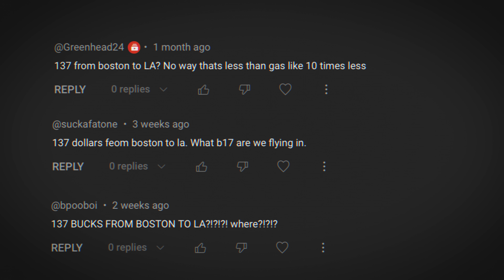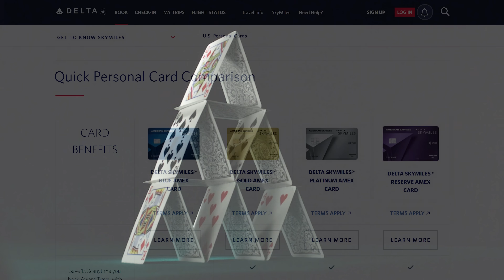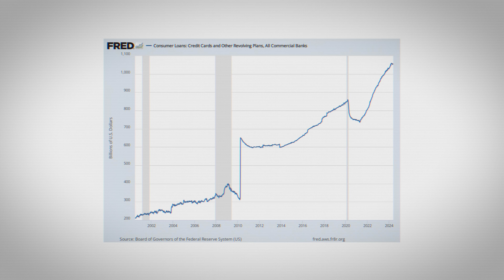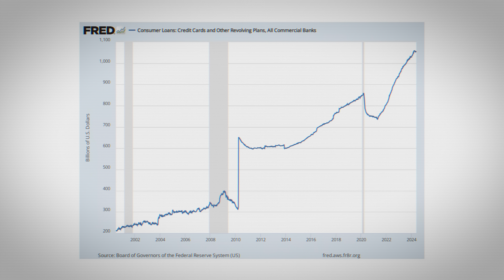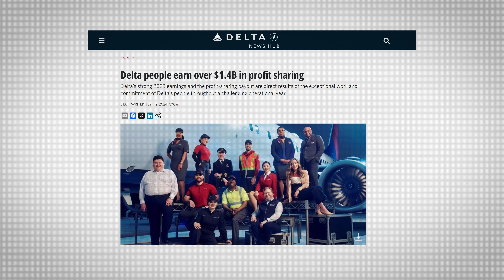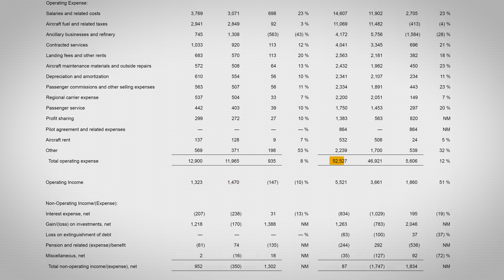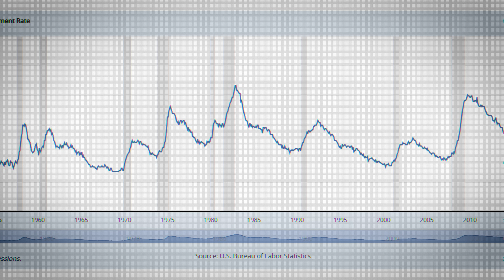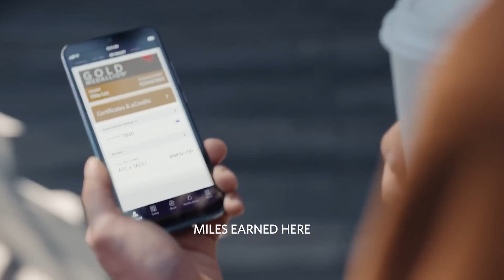Airline Ticket Prices About to Sky Rocket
Airlines have been reporting record profits but in reality they are losing money and it's in the billions of dollars.

Audio I use for all videos:

Hat you see me wearing and nobody has ever caught on to the joke: